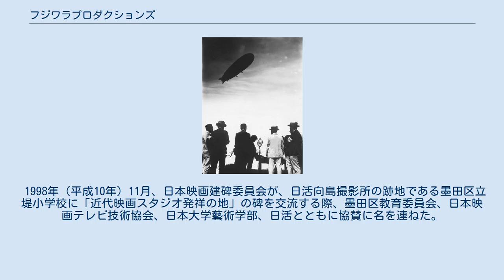フジワラプロダクションズ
株式会社フジワラプロダクションズは、日本の映像制作プロダクションである。
1921年（大正10年）に撮影技師の藤原幸三郎が藤原商会（ふじわらしょうかい）として設立し、ドキュメンタリー映画、教育映画を手がけた。
 霞ヶ浦航空隊基地に来航したツェッペリン伯号。
 吉沢商会を経て日活向島撮影所で「技手」として、撮影技師・編集技師を兼ねた仕事をし、同撮影所の技師長を務めた藤原幸三郎が独立し、1921年（大正10年）、青山に設立した映画の現像場・藤原商会が前身である。
当時の日活向島の技手は、撮影・現像・編集を兼ねていたので、藤原には機材と現像場があれば撮影の仕事は可能であった。
 1923年（大正12年）9月1日の関東大震災の際には、その記録映画を製作した。
1929年（昭和4年）の飛行船ツェッペリン伯号来日の際には『ツェッペリン飛行船来日記録』を撮影した。
 第二次世界大戦末期の1945年（昭和20年）6月、強制疎開のため現像場を閉鎖した。
 戦後1959年（昭和34年）、株式会社化し、株式会社フジワラプロダクションズとして設立、テレビCFを中心に制作を行う。
ノンスメル（白元）、ハトヤ、富久娘（富久娘酒造）等のCFを手がけた。
 1998年（平成10年）11月、日本映画建碑委員会が、日活向島撮影所の跡地である墨田区立堤小学校に「近代映画スタジオ発祥の地」の碑を交流する際、墨田区教育委員会、日本映画テレビ技術協会、日本大学藝術学部、日活とともに協賛に名を連ねた。